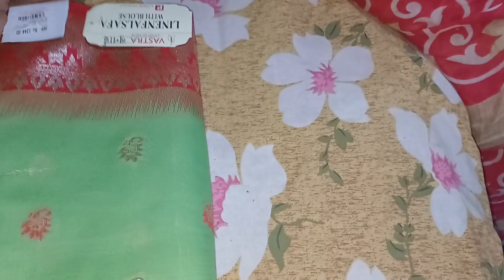বর গেলো ভাইফোঁটাতে kolkata || Tani's Baby Shower Ceremony Vlog